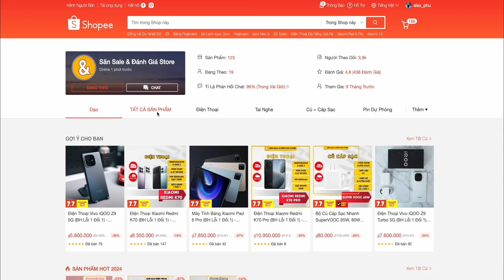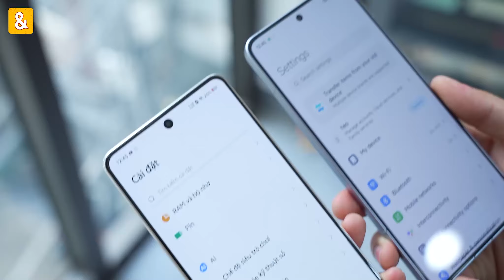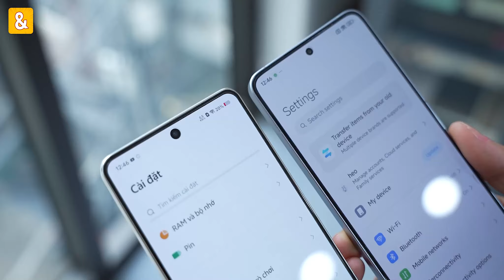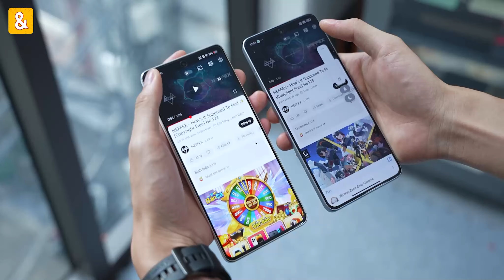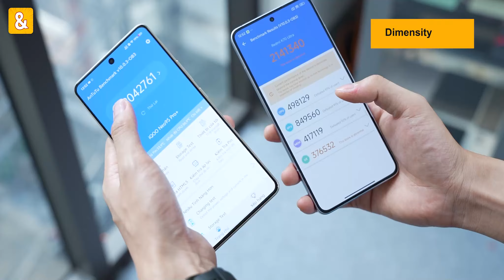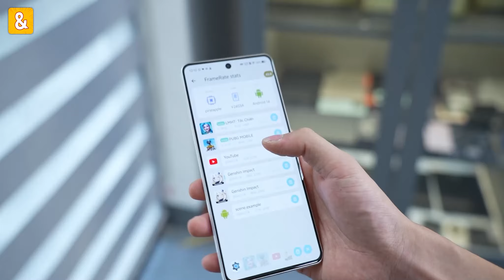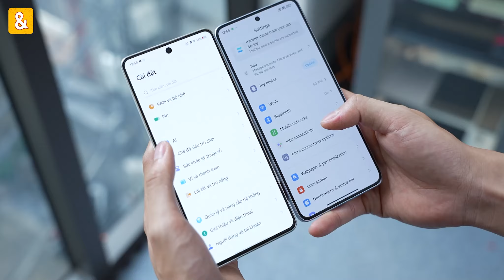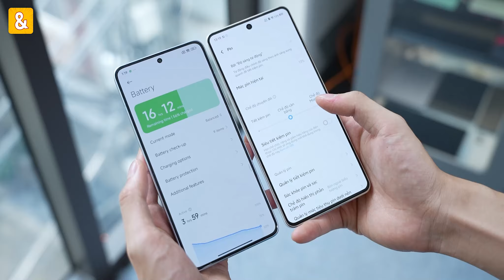So sánh Xiaom Redmi K70 Ultra và iQOO Neo 9S Pro+: Chọn Snapdragon 8 Gen 3 hay Dimensity 9300+?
Tham khảo:
-  iQOO Neo 9S Pro+:

Các bạn có thể thua nhanh tới các đoạn sau:

0:00 So sánh Xiaom Redmi K70 Ultra và iQOO Neo 9S Pro+: Chọn Snapdragon 8 Gen 3 hay Dimensity 9300+?
0:55 Thiết Kế Redmi K70Ultra vs  iQOO Neo 9S Pro Plus
2:50 Màn Hình Redmi K70Ultra vs  iQOO Neo 9S Pro Plus
4:15 Loa Redmi K70Ultra vs iQOO Neo 9S Pro Plus
5:30 Hiệu Năng Redmi K70Ultra vs  iQOO Neo 9S Pro Plus
7:55 Camera Redmi K70Ultra vs  iQOO Neo 9S Pro Plus
12:56 Pin Redmi K70Ultra vs  iQOO Neo 9S Pro Plus
13:02 Tổng Kết  Redmi K70Ultra vs  iQOO Neo 9S Pro Plus